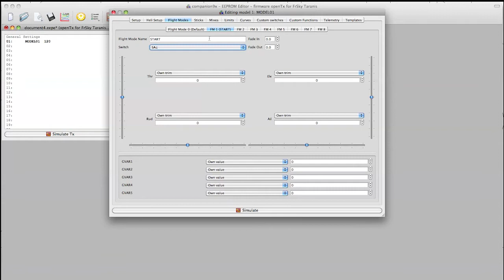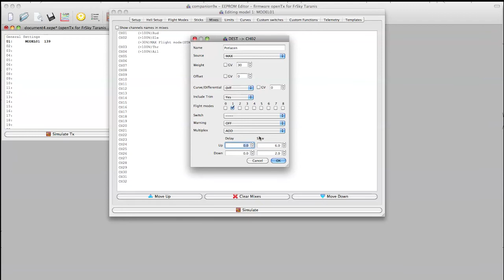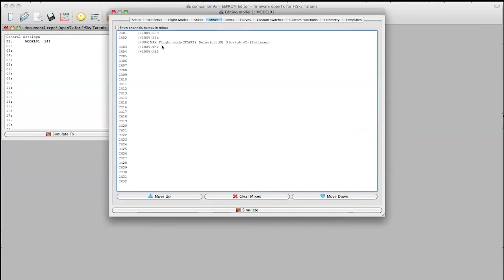Easy ELEVATOR Reaction on FrSky Taranis to compensate a pitching torque of the motor